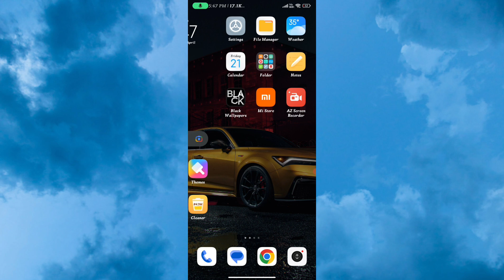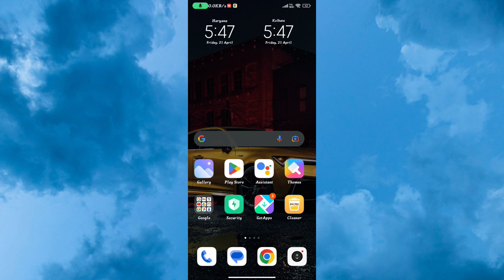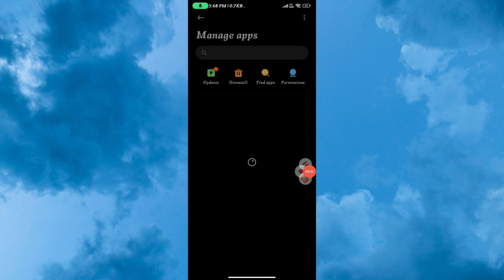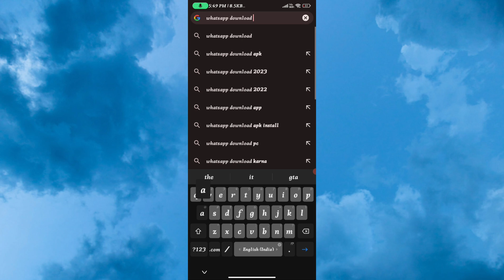How To Fix Your Device Isn't Compatible With This Version Android | Fix Device Is Not Compatible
1. Play store your device isn't compatible with this version
2. Play store app not install your device isn't compatible with this version
3. your device isn't compatible with this version android fix
4. your device isn't compatible with this version
5. how to fix your device isn't compatible with this version android 6. play store can't download apps
7. play store app not install
8. how to fix your device is not compatible with this version
9. your device isn't compatible with this version android fix
10. your device isn't compatible with this version
11. how to fix your device is not compatible with this version
12. Your device isn't compatible with this version free fire max
13. your device isn't compatible with this version android fix pubg new state
14. fix your device isn't compatible with this version,how to fix your device isn't compatible
15. to fix your device isn't compatible with this
16. to fix device is not compatible with this
17. your device isn't compatible with this version android fix
18. your device isn't compatible with this version android fix free fire max
19. your device isn't compatible with this version android fix in tamil
20. your device isn't compatible with this version android fix malayalam
21. your device isn't compatible with this version android fix YouTube
22. your device isn't compatible with this version android fix ff max
23. your device isn't compatible with this version android fix free fire
24. your device isn't compatible with this version android fix telugu
25. your device isn't compatible with this version android fix kinemaster
26. your device isn't compatible with this version
27. your device isn't compatible with this version free fire max
28. your device isn't compatible with this version free fire max in tamil
29. your device isn't compatible with this version free fire max redmi y2
30. your device isn't compatible with this version free fire max telugu
31. your device isn't compatible with this version free fire max solution
32. free fire max your device isn't compatible with this version problem
33. free fire max download problem your device isn't compatible with this version